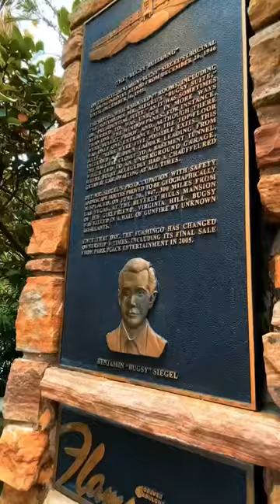The Garden at Flamingo Las Vegas lasvegas vegasstrip mobsters flamingo 🦩